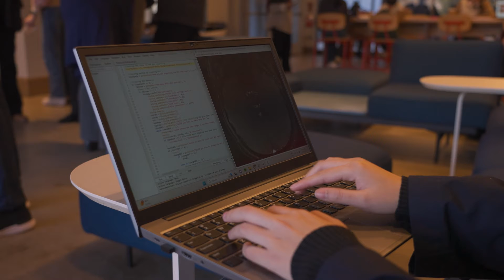Rosemarie Le - Provost Profiles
In this edition of Provost Profiles, UH Senior Vice President for Academic Affairs and Provost Diane Z. Chase visits with rising researcher Rosemarie Le. Le, a junior Honors Biomedical Sciences major, served as a summer undergraduate research intern for Houston Methodist and contributes to a number of research projects on campus. She is just one of the students who is demonstrating excellence in UH's classrooms and in their respective communities.